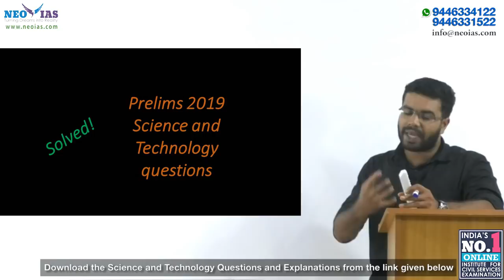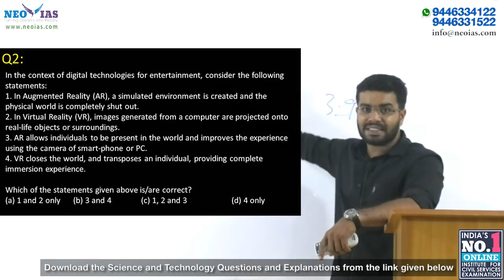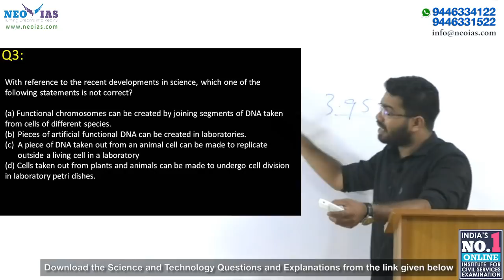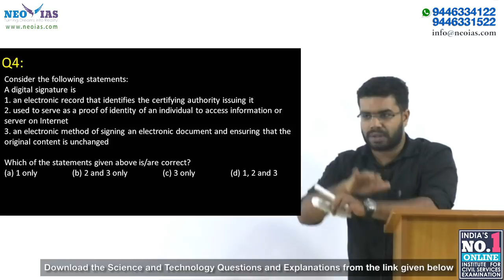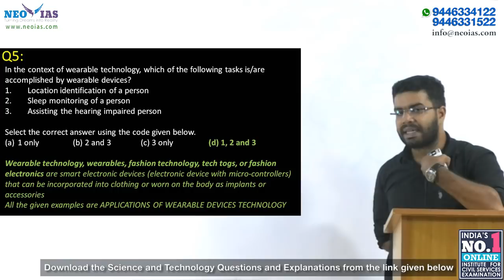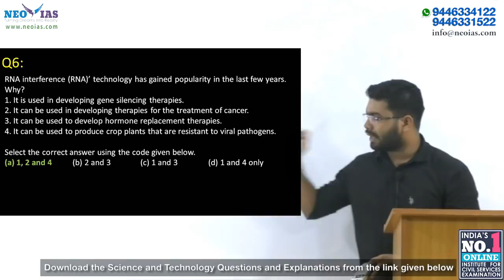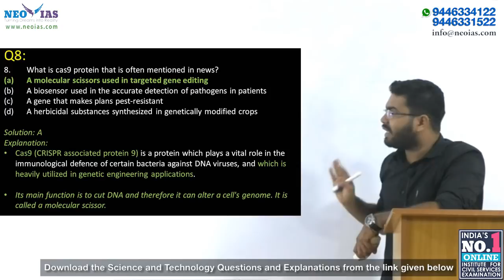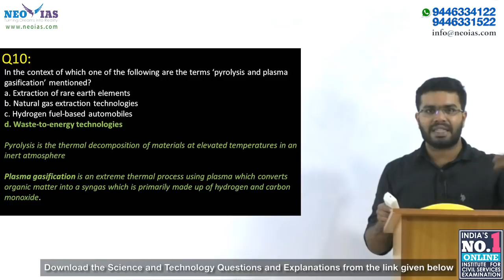UPSC CSE PRELIMS 2019 | SCIENCE & TECHNOLOGY - QUESTIONS SOLVED | EKAM IAS